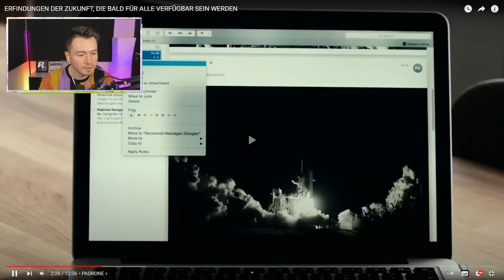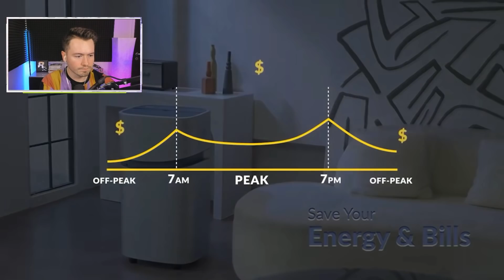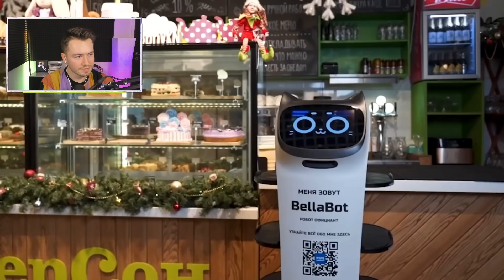10 Erfindungen aus der ZUKUNFT! 😱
10 Erfindungen aus der ZUKUNFT! 😱